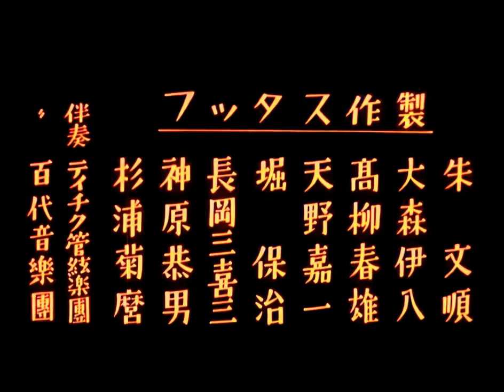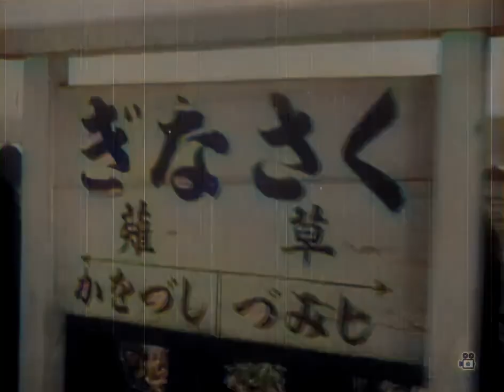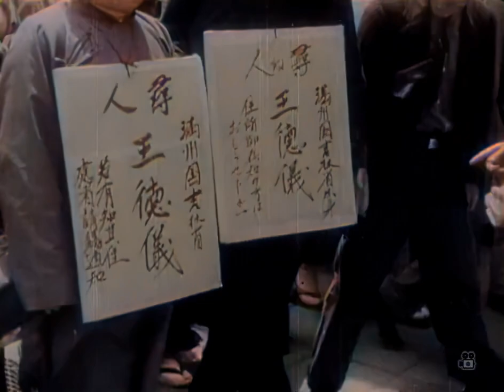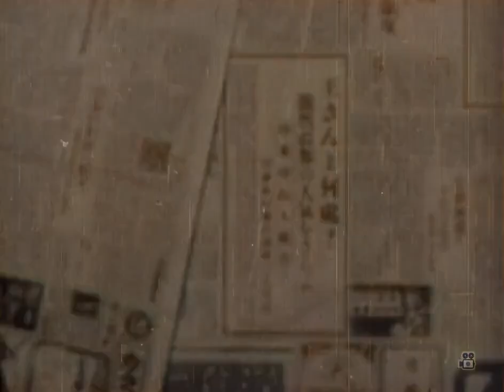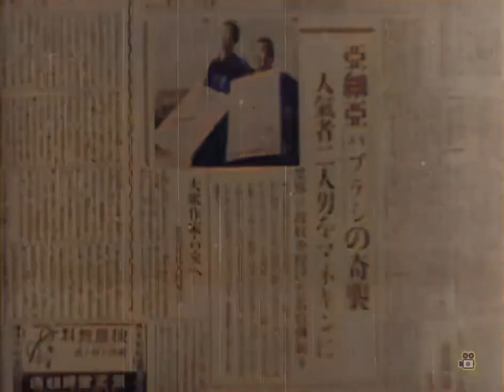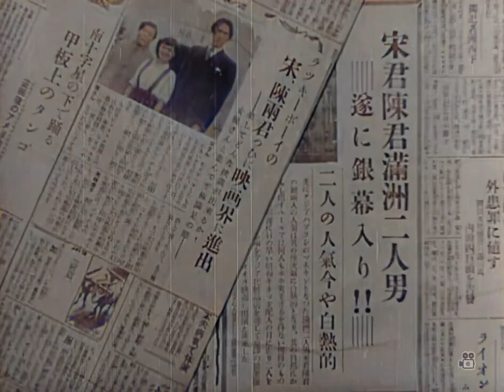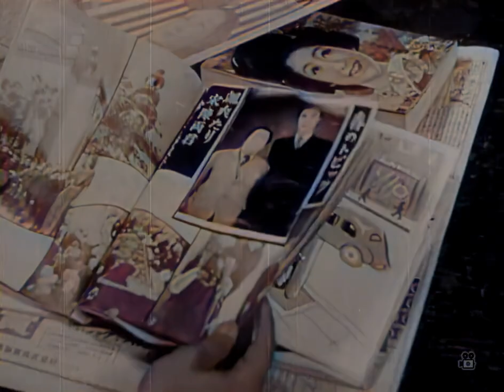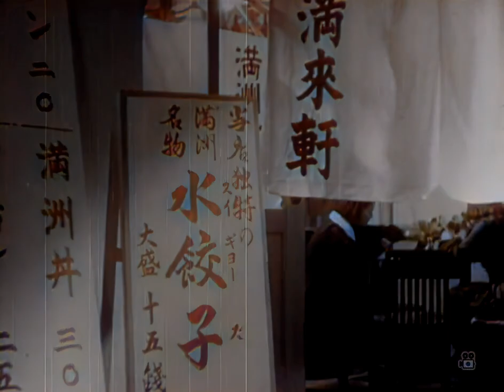東遊記 / Toyuki (1940) [カラー化 映画 フル / Colorized, Full Movie] 李香蘭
1940年（昭和15年）2月7日に公開された大谷俊夫監督の映画『東遊記』をAIでカラー化・高画質化しました。

満州映画協会と東宝映画の提携第一回作品。日満友好をアピールするために作られた。

監督：大谷俊夫
脚本：高柳春雄
撮影：大森伊八
美術：堀保治
録音：杉浦菊磨
出演：李香蘭（山口淑子）、原節子、劉思甲、張書達、岸井明、藤原釜足

Toyuki

Shot mostly in Tokyo, this comedy depicts two Chinese tourists who have travelled from their country to Japan in order to experience the latter country.

Director
Toshio Otani
Writer
Haruo Takayanagi(screenplay)
Stars
Shirley Yamaguchi, Setsuko Hara, Akira Kishii